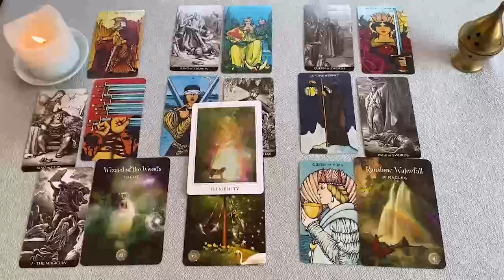CANCER TE VA A DAR UN INFARTOOO ❗️😱 UNA TREMENDA PELEA 🤬💥😤 HOROSCOPO CANCER AMOR OCTUBRE 2024❤️